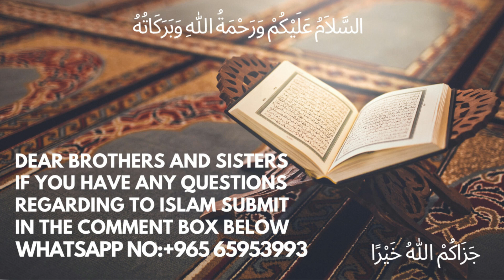Pauda Lagate Rahiye || پودا لگاتے رہیے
urdu bayan Pauda Lagate Rahiye || پودا لگاتے رہیے